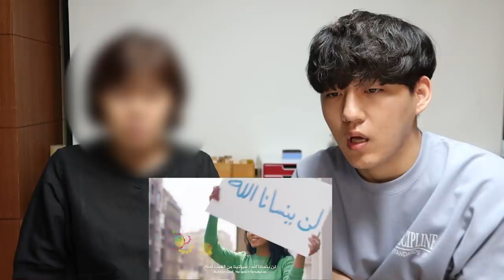I showed my mom “Zain Ramadan Commercial” | Masha Allah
I showed my mom "Zain Ramadan Commercial 2020"

You can participate in translation. ➡